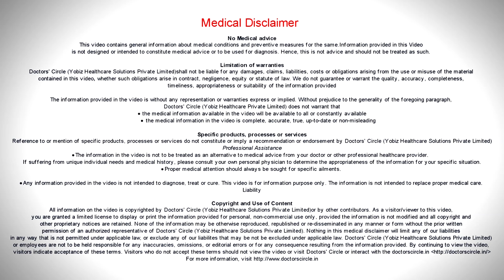Can homeopathy reverse Peripheral Neuropathy? - Dr. Sanjay Panicker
Homeopathy can reverse  peripheral neuropathy provided peripheral neuropathy is detected in the early stages  or the patient comes to us in the early stages of  the disease. As the disease progresses, and it  becomes  more  and more advanced, it  becomes difficult to cure peripheral neuropathy, we can palliate  it, but in the early stages. I have many patients who are completely cured of peripheral neuropathy. It is important to identify  what are the  symptoms or  which are the  areas  where  the  peripheral neuropathy is  affecting and what are the causes behind  it as  we  know  nutritional deficiency is one of the primary causes where patients  do come to us   with peripheral neuropathy  it  is  commonly  seen in diabetics,  that is one of the major systemic disease  that can cause peripheral neuropathy, it is also  seen in alcoholics  who have a  constant  habit of drinking  alcohol. So the    complex is because the bacterial flora is destroyed. So the bacterial flora is destroyed. So   absorption of nutrients reduce.  When B complex dips, peripheral neuropathy happens and the other reason can be injuries, whenever there is injury of the nerves that supply the peripheral areas,  then there can be peripheral neuropathy. So correction and treatment of injuries with medicines like arnica is very  helpful. Also we have various other  reason  where the peripheral neuropathy may  happen  like for example  when the weather is  very bad,  cold weather, frost  bite, can cause peripheral neuropathy. Based on the area affected, we can use the right  homeopathic medicine  we can  cure peripheral neuropathy.  For example when bladder is affected and peripheral neuropathy,  then causticum is one of the  major  remedies that are  used. when extremities,  fingers, when  there is  burning of  the palms  and soles, medicines like sulphur, medorrhinum, vipera, crotalus horridus, lacasis, hydrops. These are the medicines used in peripheral neuropathy based in the symptoms that a   physician can rightly identify. If it is due to injury, then arnica, hypericum is very useful in peripheral neuropathy. This is how we can treat and cure. If we can identify the cause and treat using the  medicines treating the  cause,  along  with the constitutional approach, means based on the whole symptoms of the patient, then peripheral neuropathy can be corrected. If diabetes is there, treat  diabetes too   along with  homeopathic medicines for  peripheral neuropathy. So that will tackle the issue.